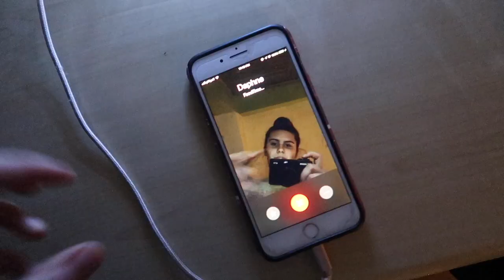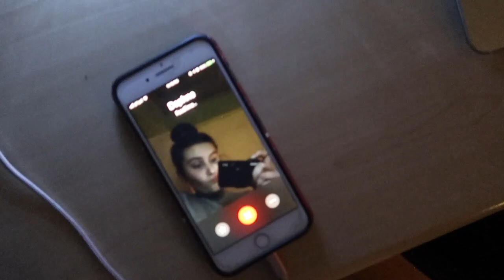STUDY ABROAD University Week in My Life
hey hey heres days 2-7 of vlogmas 2018! Follow me around university in London for the week while I'm studying abroad in England!

coconut lane: daisyblake20
sandcloud towels: daisyb25

poshmark: daisyblake
depop: daisyblake72